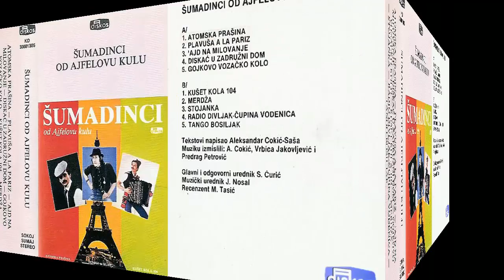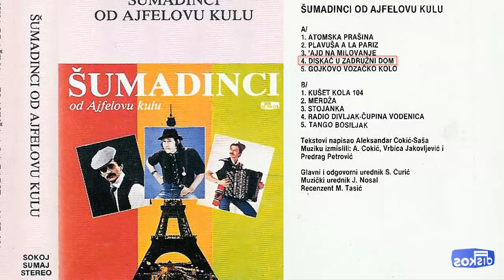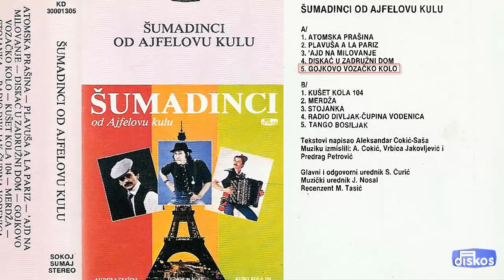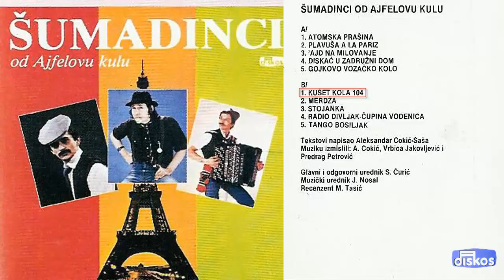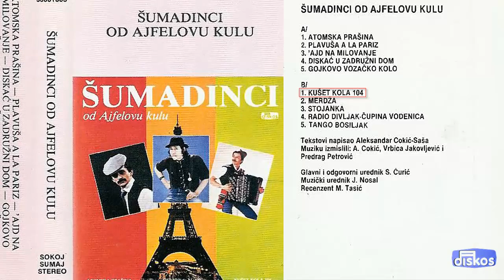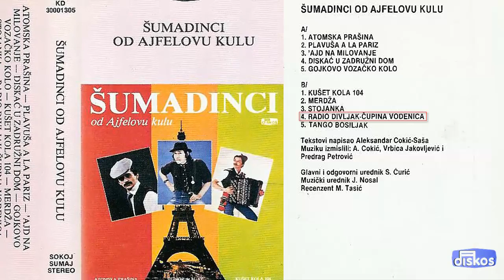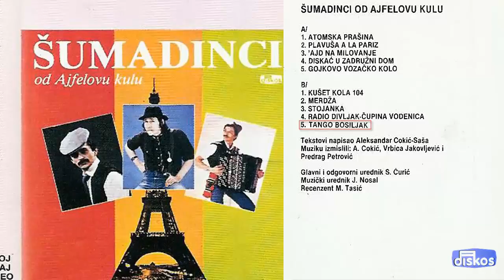Sumadinci od Ajfelovu Kulu - Atomska prasina - (Audio 1986) - CEO ALBUM